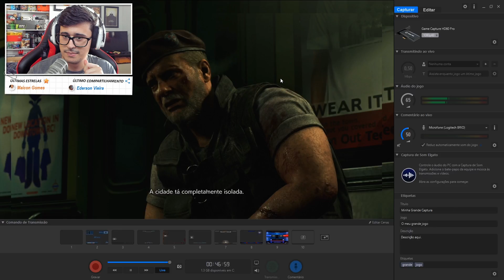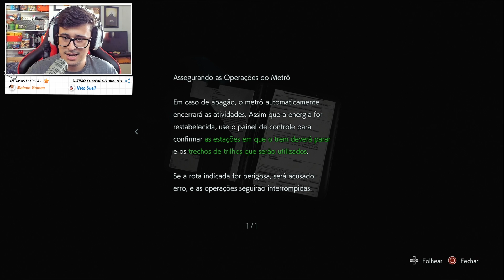SAIU! RESIDENT EVIL 3 REMAKE DEMO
Resident Evil 3 Remake vai sair dia 3 de Abril de 2020, mas já está disponível pra jogar a demo e vamos ver como está esse novo game da franquia que é uma versão refeita do jogo original de Playstation 1